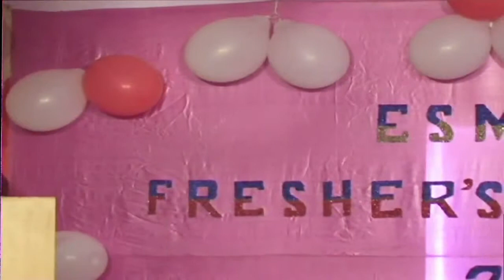ESMS - IMS [FAREWELL PARTY]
INSTUTUTE OF MANAGEMENT & SCIENCES